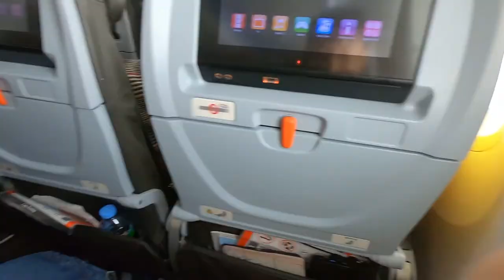NC Roadtrip in Melbourne ,Australia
Great Ocean Road in Melbourne, Australia
in November 2019